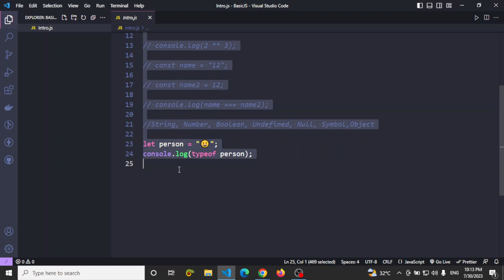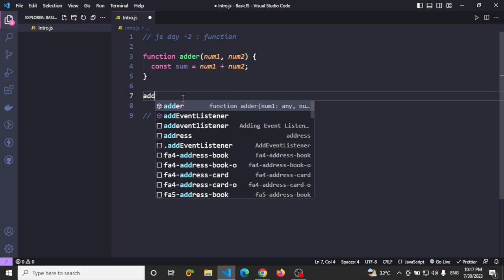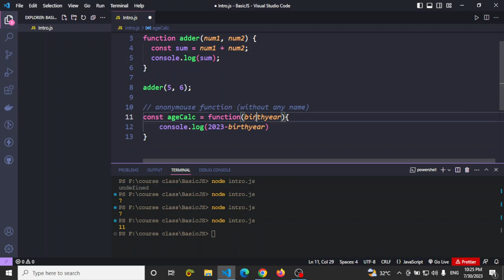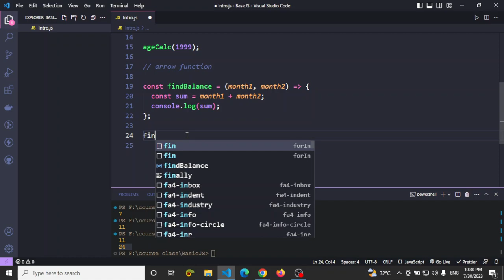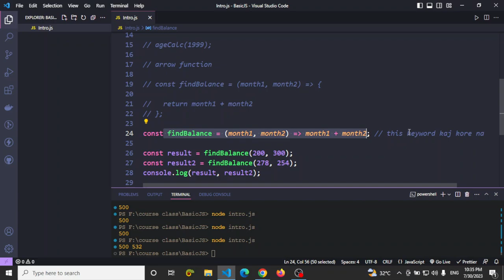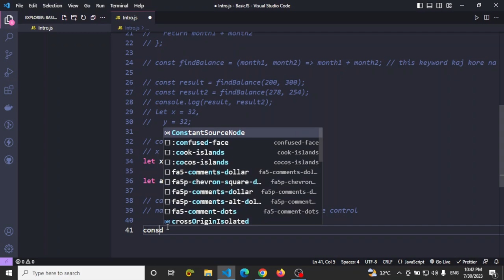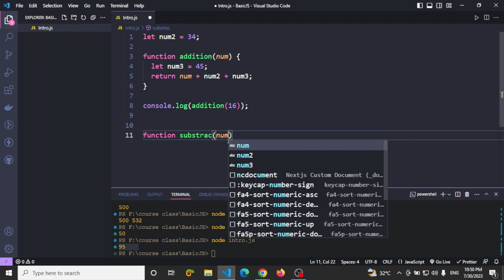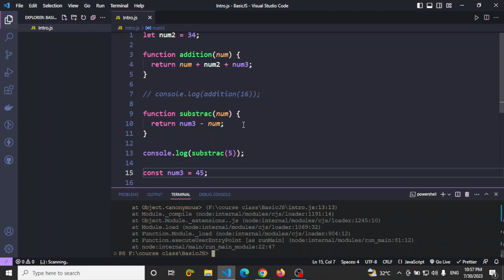All about function for beginners in JavaScript